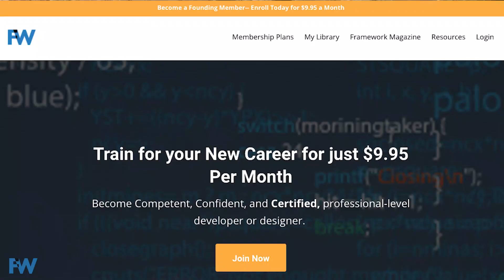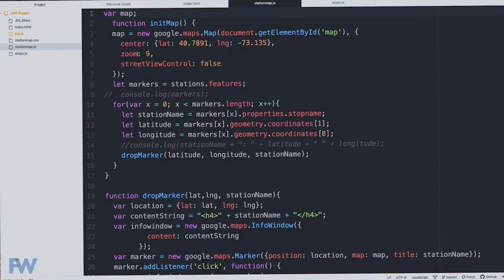Why Can't I Learn To Code? Six Reasons You're Failing.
Have you asked yourself, "Why can't I learn to code?"

Learn 6 reasons why you can't learn to code.  Lots of people attempt to learn to code-- and while some succeed, many fail.  Why?  Want to know how to learn to code?  This video will also tell you where most people screw up and how you can avoid the common "Learn to Code" pitfalls.

Consider this video a "how to learn to code for beginners" so you don't make mistakes in your path!

0:00 Introduction
0:47 Reason 6:  They Lied to You!
1:45 Reason 5: We Don't Teach How Humans Learn
2:38 Reason 4:  You Don't Really Like It.
3:27 Reason 3:  You're Going at it Alone
4:18 Reason 2:  You have ADD, Like Me.
5:12 Reason 1:  You're Learning How to Code, Instead of Coding